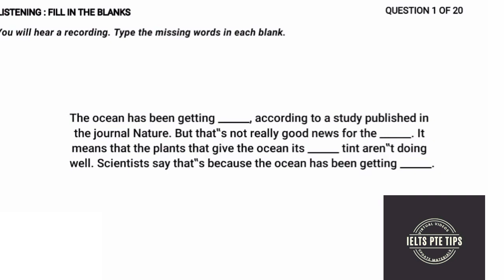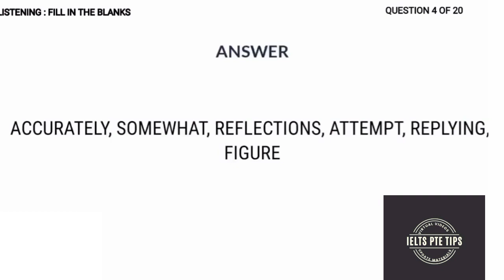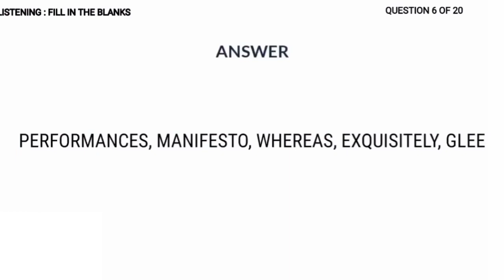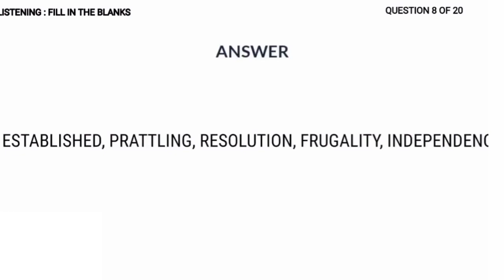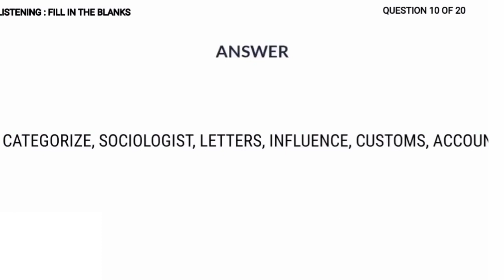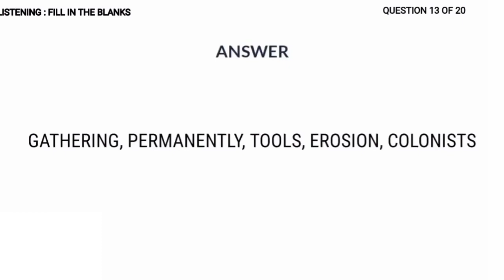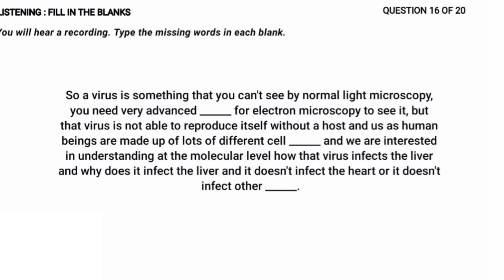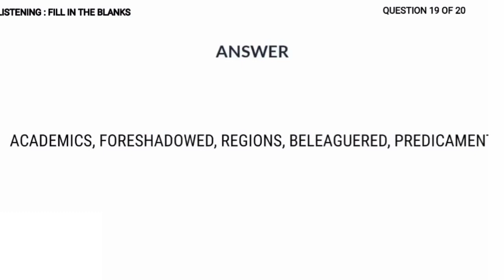Listening Fill In The Blanks PTE (September 2021) Real Exam Repeated Questions